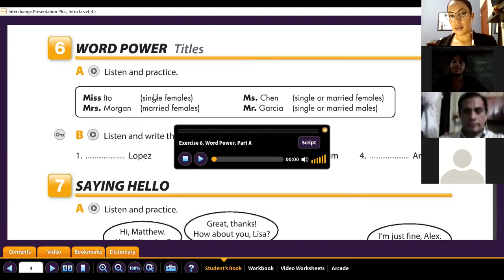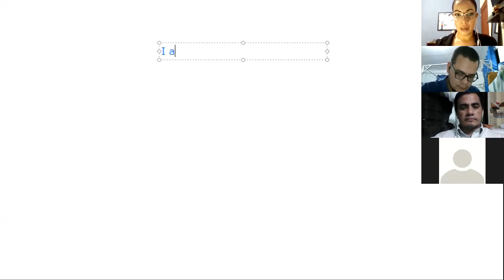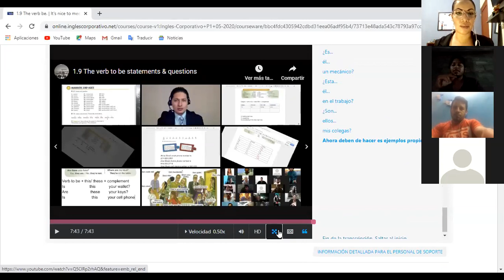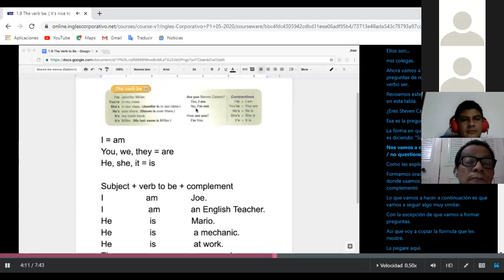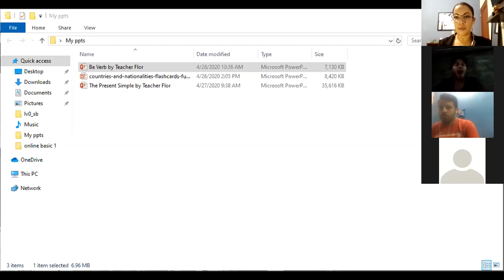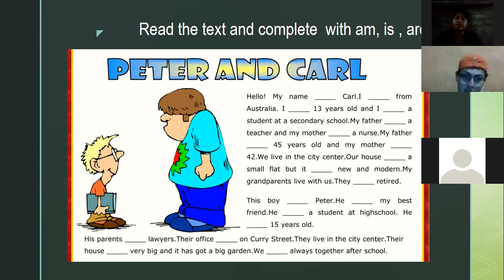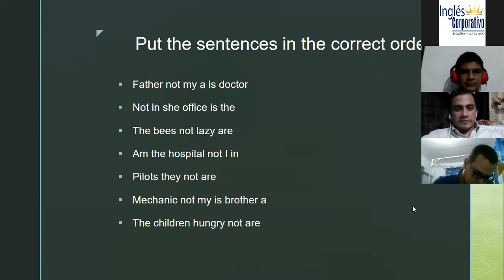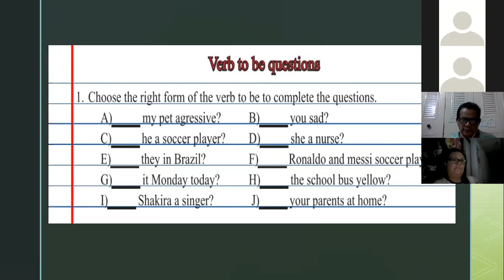Ingles Corporativo- Yes/no questions with be